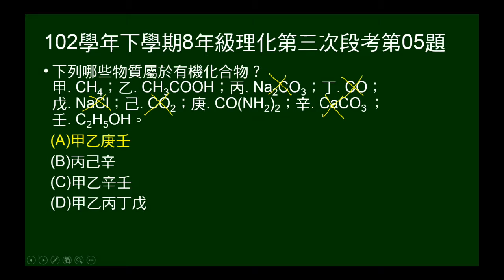102學年下8年級理化三段第05題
102年學年下學期8年級理化第三次段考第05題。本題給化學式，問哪些物質是有機化合物。